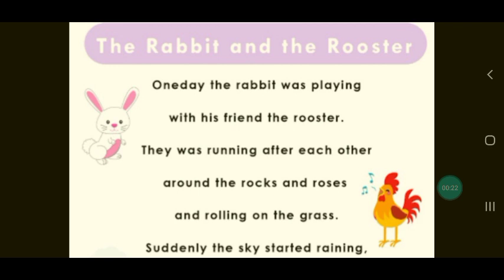the rabbits and the roosters